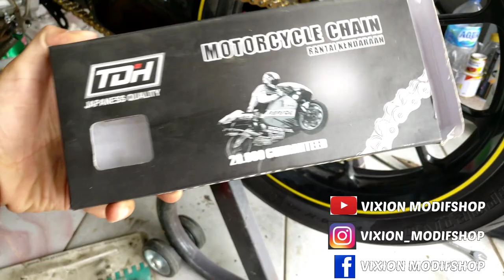vixion modifikasi supermoto crf tes nyala mesin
proses vixion modifikasi supermoto
 smua yg terpasng d motor ini bsa d order d vixion modifshop

Bisa kirim luar kota luar pulau luar negri World wide shiping ..
Alamt toko
daus / vixion modifshop
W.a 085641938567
Jl lingkar terminal sukorejo kota kendal jawa tengah  51363